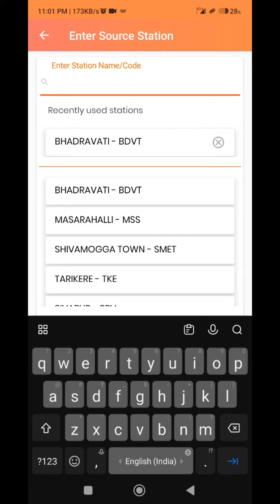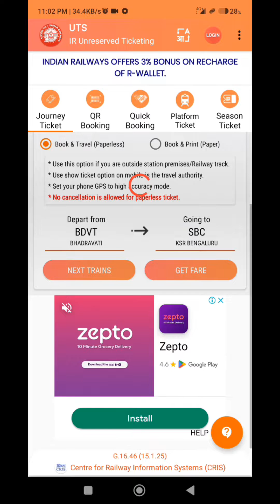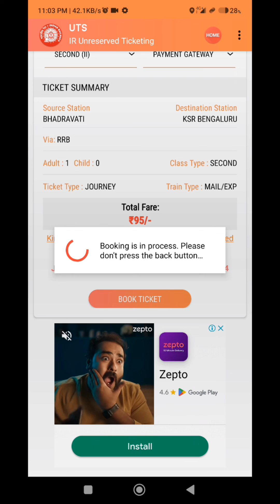How to book unreserved ticket in India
how to travel in indian train.